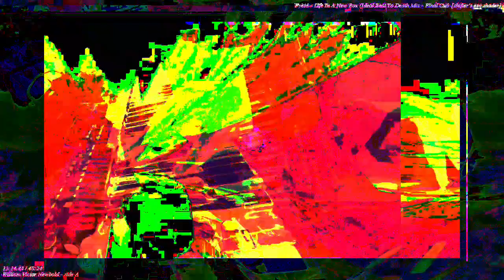[EPILEPSY WARNING] Part of the set of 12m13s video length group of videos that have been uploaded.